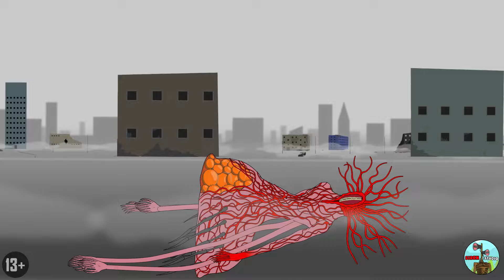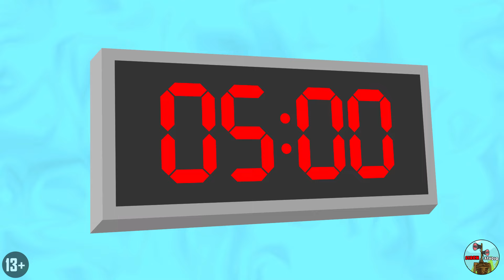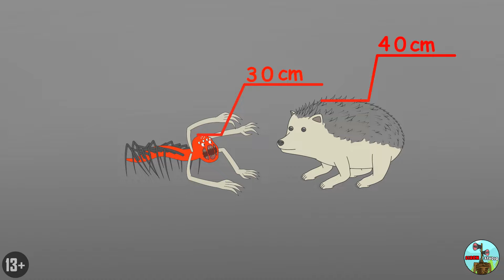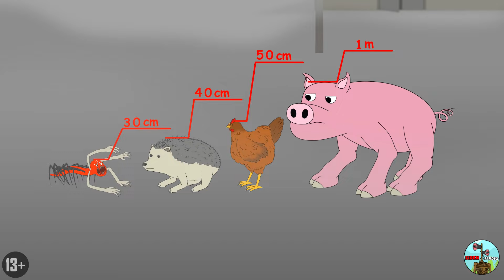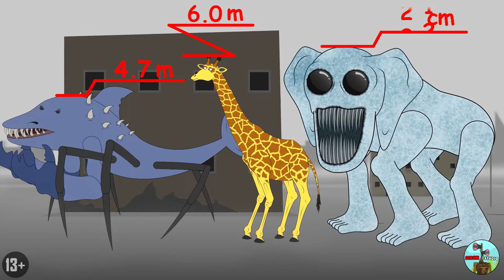ZOOCHOSIS MUTANTES SE CONVIERTE EN REINA PARÁSITOS! ORIGEN HISTORIA PARÁSITO MADRE REINA Animación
ZOOCHOSIS MUTANTES SE CONVIERTE EN REINA PARÁSITOS! ORIGEN HISTORIA PARÁSITO MADRE REINA Animación en Español
ZOOCHOSIS MUTANTS BECAME PARASITE QUEEN! ORIGIN STORY PARASITE MOTHER QUEEN Cartoon Animation